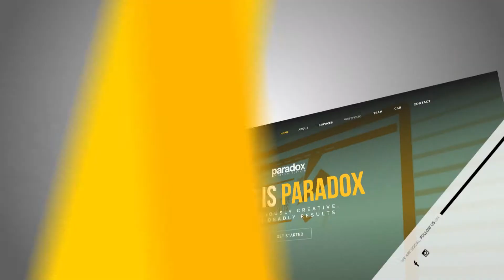Paradox Inspire Group Website Promo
Video teaser for Paradox Inspire Sdn Bhd new website that comprise together other sub group company.